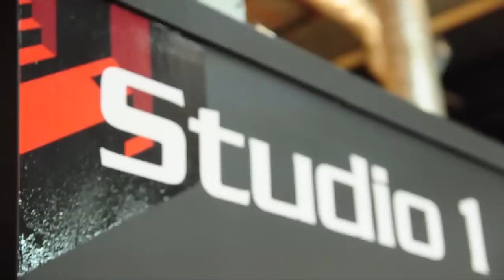Head Turnerz - Crazy Mind (Behind The Scenes)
Behind The Scenes of  the new video from the Head Turnerz "Crazy Mind"  Shot by Stevie Rodrigouez

Thanks to all the people who participated  on the video